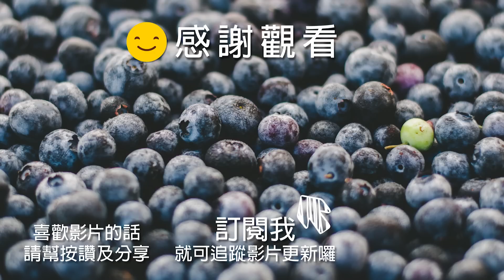《日本富士急樂園》 最恐怖鬼屋升級，保證嚇到你不要不要的!｜藍莓豆花 Blueberry Tofa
位於日本富士急高原樂園、被譽為世界最恐佈鬼屋的富士急「絕凶・戰慄迷宮」，將於本月 7 月 15 日以「絕凶・戰慄迷宮-被塗上血的人骨醫院」之名翻新重開，鬼屋內容的恐怖程度會進一步升級。

這次將追加三個驚嚇位，還有什麼命運元素隱藏在這個龐大陰森的醫院，詳情雖然仍不得而知，但透過光暗、聲音、溫度、氣味、壓力的感覺，絕對能讓你有猶如身為人體實驗獵物般的恐懼感！

早前去玩過的遊客表示，排隊入場的時候就能聞到微微的消毒藥水味，還能看到之前進去的遊客連滾帶爬逃出來，心理負擔很重。提起進入其中的經驗，大家都說：「超大，不看清楚會迷路」、「走全程要60分鐘不是說笑，我太害怕，但用跑的也跑了50分鐘」。鬼屋裡面還有慘絕的人體實驗畫面及駭骨處理的衝擊影像，在迷宮中的通道牆壁以人骨組成，讓你在被駭骨包圍的環境下驚恐地前行

「絕凶・戰慄迷宮-被塗上血的人骨醫院」門票1000円，使用時間指定制，不能使用套票，對自己膽量有信心的朋友，來進行人生的終極挑戰吧！

正妹實況主在《俠盜獵車手5》《GTA5》慘被惡霸強暴，內心完全受創在鏡頭前崩潰痛哭！